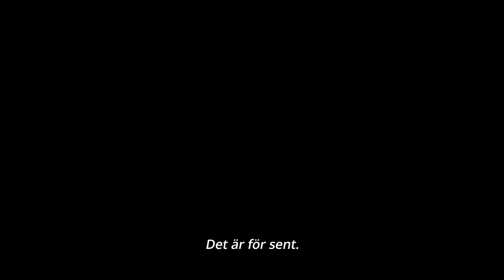Five Nights At Freddy´s | Trailer 2 | Universal Pictures International (HD)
Biopremiär 27 oktober

Kan du överleva fem nätter?

Det skrämmande skräckspelsfenomenet blir en blodisande filmhändelse när Blumhouse – bolaget som producerat M3GAN, The Black Phone och The Invisible Man – tar Five Nights at Freddy's till bioduken.

Filmen följer en plågad säkerhetsvakt som börjar jobba på Freddy Fazbear’s Pizza. När han tillbringar sin första natt på jobbet, inser han att nattskiftet på Freddy's inte kommer att bli så lätt att ta sig igenom.

Övrigt: I rollerna ser vi Josh Hutcherson (Ultraman, The Hunger Games-franchisen), Elizabeth Lail (You, Mack & Rita), Piper Rubio (Holly & Ivy, Unstable), Kat Conner Sterling (We Have a Ghost, 9-1-1), samt Mary Stuart Masterson (Blindspot, Fried Green Tomatoes) och Matthew Lillard (Good Girls, Scream).

Five Nights at Freddy’s är regisserad av Emma Tammi (The Wind, Blood Moon) och skriven av Scott Cawthon, Emma Tammi och Seth Cuddeback.

Filmens ikoniska animatroniska karaktärer kommer att skapas av Jim Hensons Creature Shop.

Five Nights at Freddy's är producerad av Jason Blum och Scott Cawthon. Filmens exekutiva producenter är Bea Sequeira, Russell Binder och Christopher H. Warner. Universal Pictures presenterar en Blumhouse-produktion, i samarbete med Striker Entertainment.